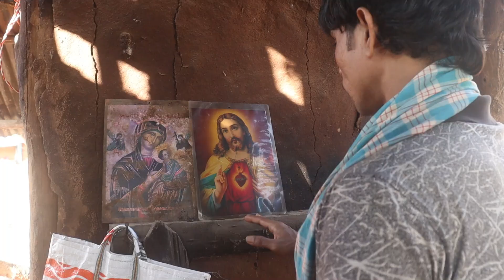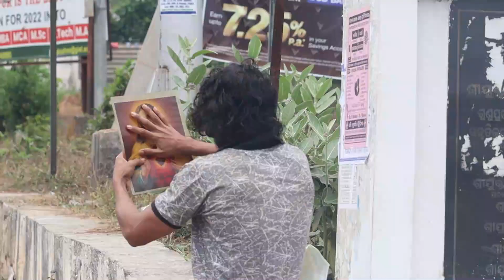BESAHARA FULL VIDEO# HUMAN SAGAR CHRISTIAN SONG #